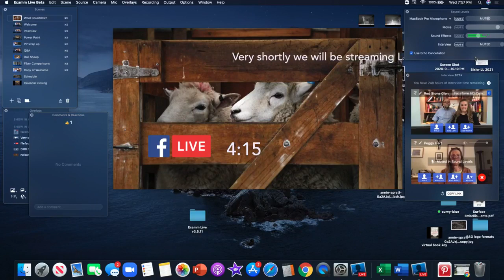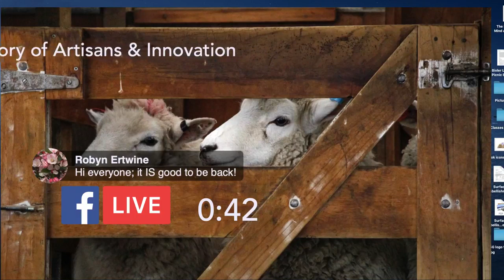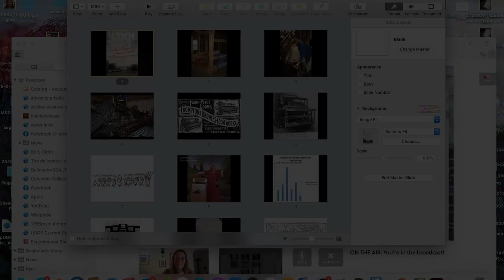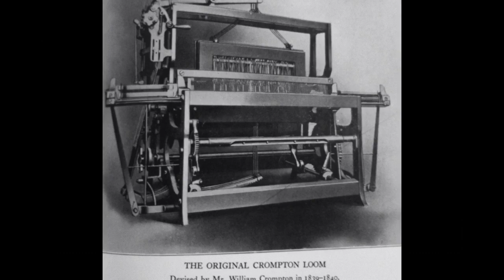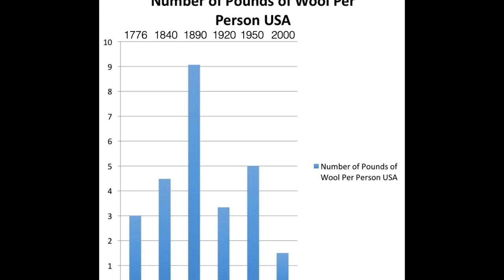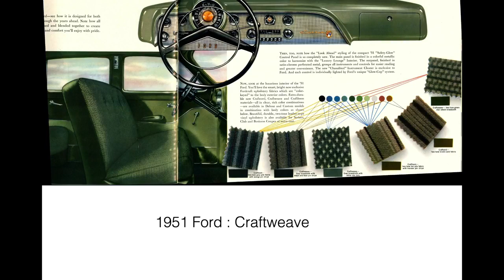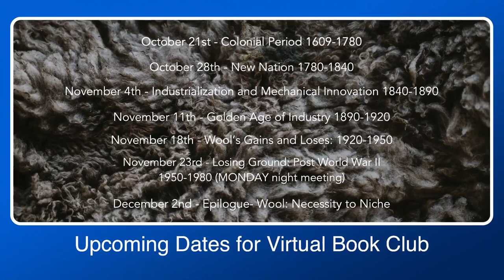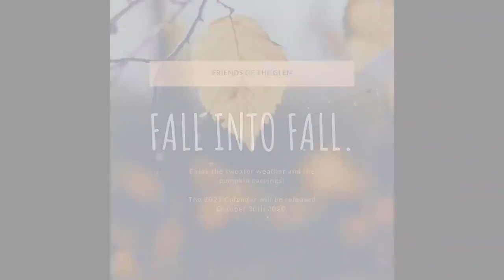Wool: Unraveling an American Story of Artisans & Innovation No. 1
Live Discussion on Wool: Unraveling an American Story of Artisans & Innovation by Author Peggy Hart